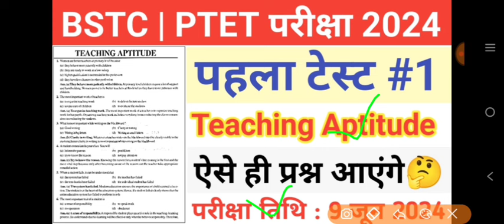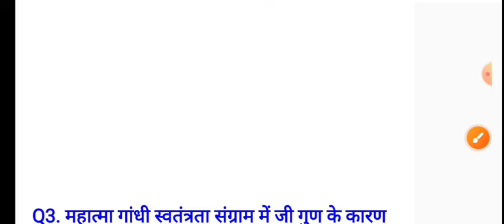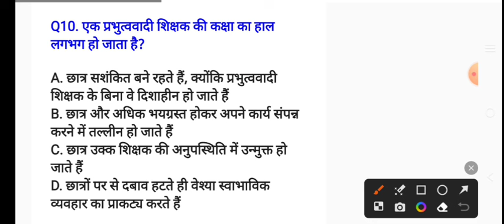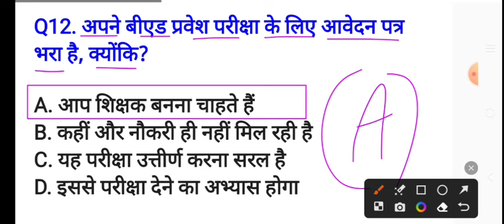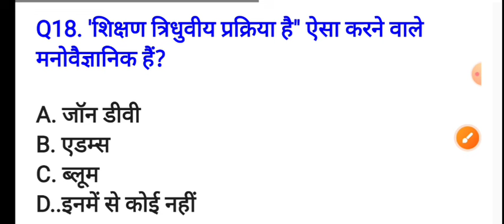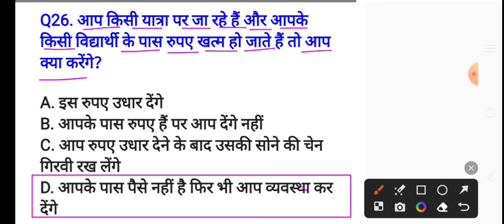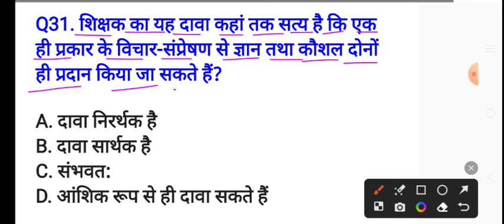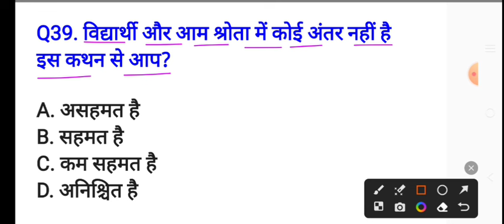PTET Teaching Aptitude Model Paper/PTET 9 June 2024 Paper/PTET Teaching Aptitude Important Question